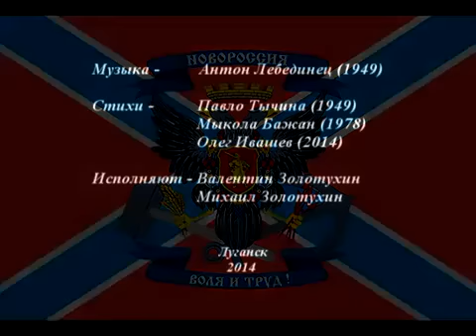NOVOROSSIA NATIONAL ANTHEM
LIVE, THE NEW RUSSIA! Brothers Zolotukhina (Lugansk, 2014)
LIVE, THE NEW RUSSIA!

Musica -- Anton Lebedinets (1949)

Poems - Pavlo Tychyna (1949)

Mykola Bazhan (1978)
Oleg Ivashev (2014)